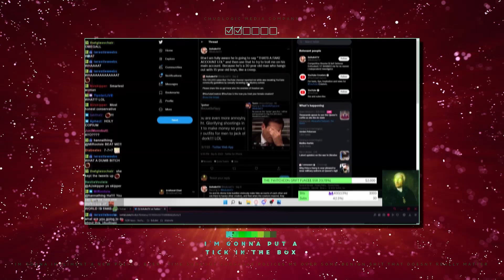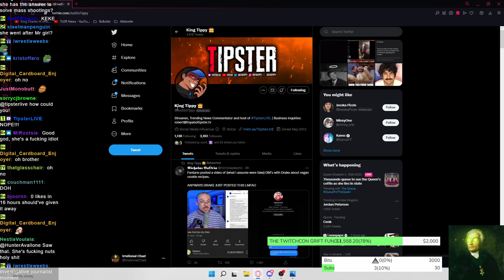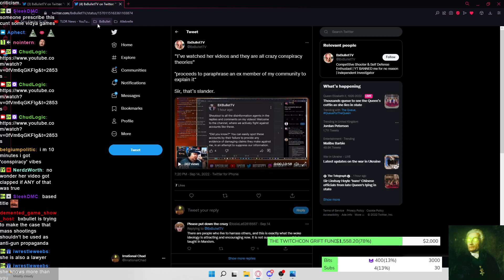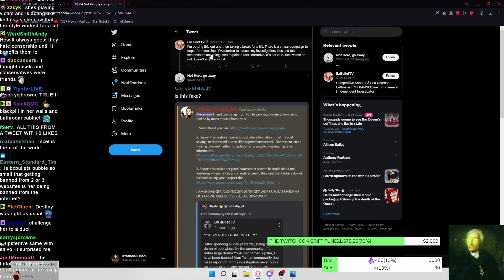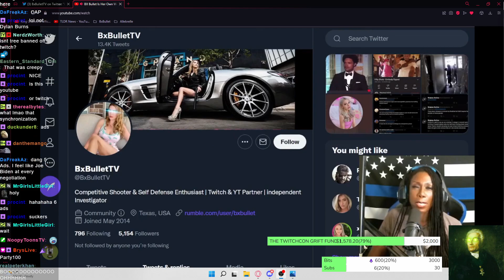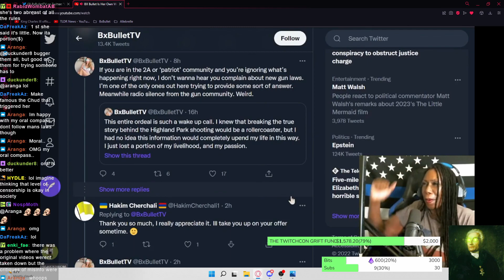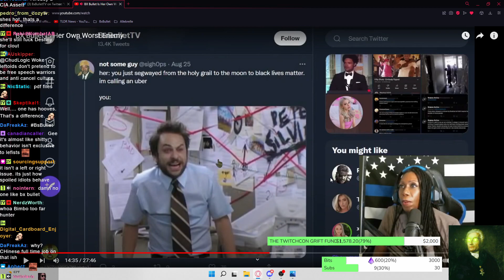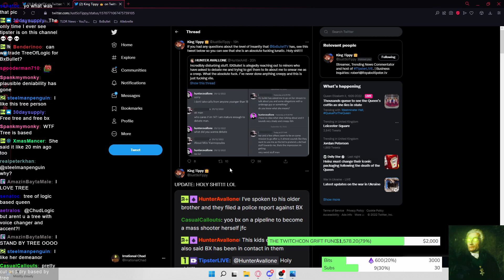"SHE'S A LIAR AND A HYPOCRITE!" - BXBullet's PATHETIC Spiral & YouTube BAN!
BXBullet goes on a brigading rampage after being banned from YouTube

00:00:00 Teaser
00:00:49 BXBullet Demonetized
00:04:58 YouTube Responds
00:08:23 Did Tipster Harass BXBullet?
00:17:12 BXBanned
00:20:24 BX vs Tipster
00:36:09 Gayop Allegations From Hunter Avallone
00:39:05 TreeOfLogic Responds